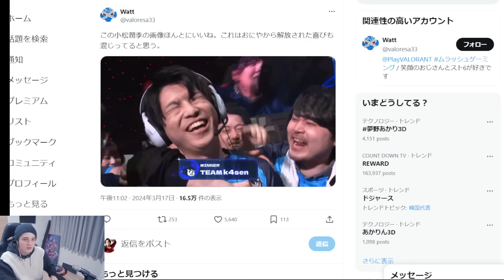第二回ハイパーゲーム大会の感想を語るスタンミじゃぱん